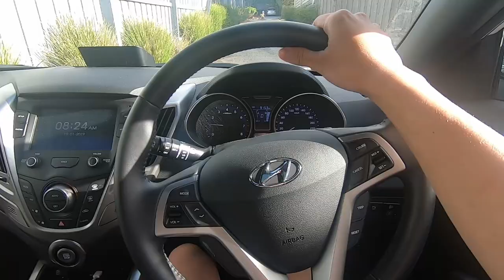Vlog Snorkeling Daytrip - Mornington Peninsula (Rye Pier) 2019-01-19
The first month of 2019 is flying by very quickly with everything happening around. Coming from someone who has always had fear with the water to slowly stepping out of my comfort zone was a big challenge. However, after slowly picking up different types of water-sports, I realised the thoughts I had for water-sports were wrong and that the ocean really is beautiful and full of pretty interesting things to see. Looking forward to have more water related adventures this year and continuing ticking off after items from my "To do list".